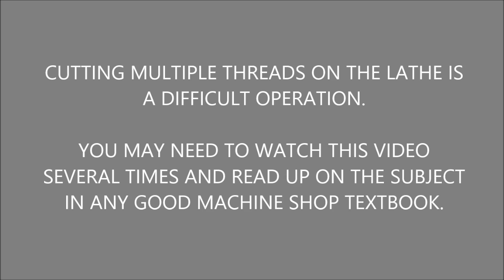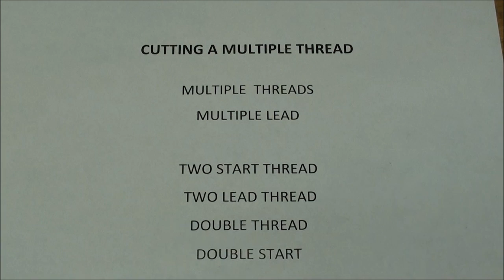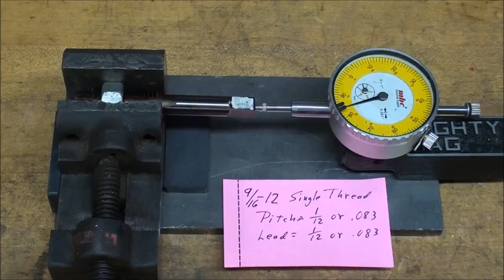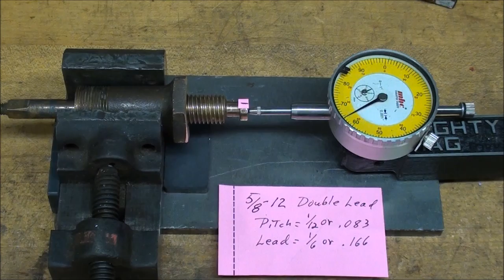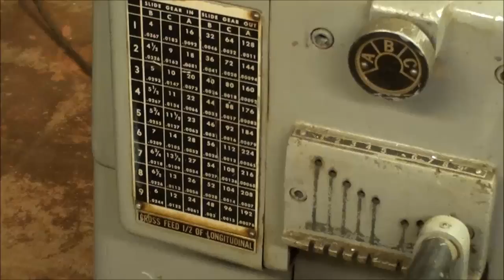MACHINE SHOP TIPS #128 Cutting a Double Thread on the Lathe Part 1 tubalcain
Tubalcain talks about MULTIPLE START THREADS and cuts a double thread on the Clausing lathe..
This is Part 1 of a 2 part video.